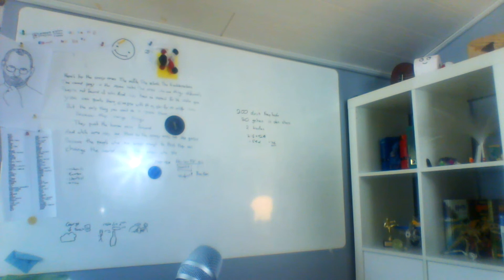Die Katze zockt Nintendo switch!!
Hey! Willkommen zu Super Phantom Cat 2!

TSCHÜSS